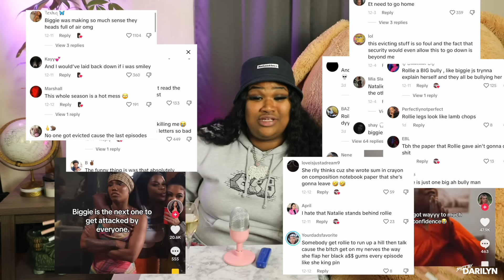Biggie's Chat House (Aka Casa De Bochinche) - Episode 6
Welcome back to Biggie's Chat House hosted by Biggie and Teddy!
Shot & edited by @shotbydarilyn
Special Thanks to
Backpack Boyz
Victorias Jewelry
NailsbyKat